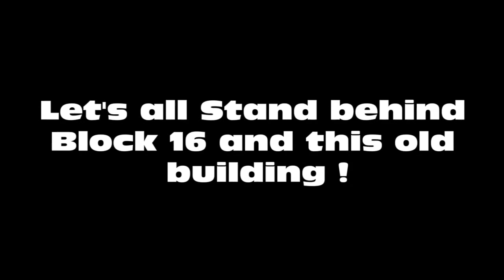Central School aka Block 16 - 100 year old building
Stand by this old building - 100 year old building
Central School  aka Block 16 is located in Smithville, TX

The school has been used for filming such movies as - Hope Floats , Tree of Life